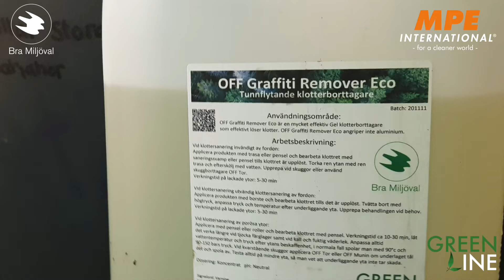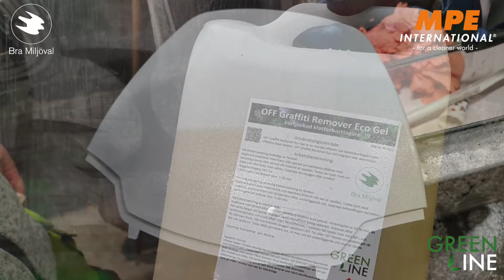GreenLine - MPE International AB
GreenLine är produktserien som samlar våra mest miljövänliga produkter som blivit märkta med t.ex. Svanen och Bra Miljöval! Serien innehåller produkter för klottersanering, skuggborttagning, fasadrengöring och fordonstvätt.

Klotterborttagning:
OFF Graffiti Remover Eco - Bra Miljöval
OFF Graffiti Remover Eco Gel - Bra Miljöval
OFF Shadow Remover Eco - Bra Miljöval
OFF Ask - Svanens Husproduktsportal
OFF Lin - Svanens Husproduktsportal

Fasadtvätt, fordonstvätt och specialrengöring:
SPS Greenclean Facade - Bra Miljöval
SPS Greenclean - Svanenmärkt